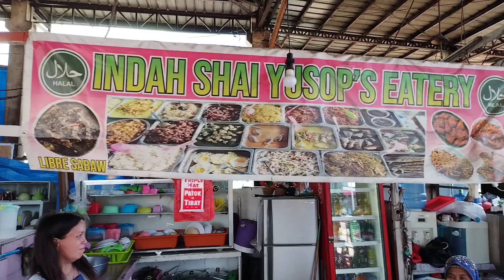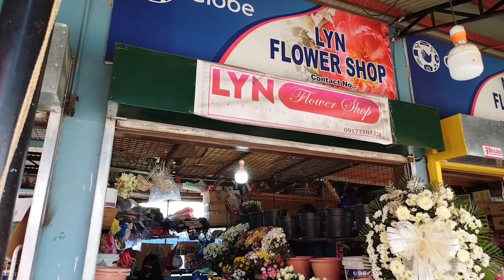EXPLORING THE VIBRANT HEART OF ZAMBOANGA CITY: A tour of the Bustling Public Market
Sta. Cruz and Anderes Market in Zamboanga City is a bustling and vibrant hub that encapsulates the rich cultural tapestry of the region. Nestled in the heart of the city, this market is a sensory delight, offering a kaleidoscope of colors, flavors, and the lively hum of commerce. Here, the air is infused with the aroma of local spices, fresh produce, and the enticing scent of traditional Zamboangueño cuisine.

Wander through the maze of stalls, and you'll discover a treasure trove of local handicrafts, textiles, and indigenous products, each telling a story of the city's cultural heritage. From vibrant sarongs to intricately woven baskets, the market reflects the craftsmanship and creativity of the local community.

Sta. Cruz Market is not just a place to shop; it's a culinary adventure waiting to unfold. Savory aromas waft from food stalls offering an array of Zamboangueño delicacies, from knickerbocker (a refreshing local dessert) to the famous curacha (a sea crab dish). The market is a gastronomic haven, inviting both locals and visitors to indulge in the authentic flavors of Zamboanga.

Amidst the lively chatter of vendors and shoppers, Sta. Cruz Market stands as a vibrant testament to the city's identity, serving as both a commercial hub and a cultural landmark. It's a place where tradition and modernity harmoniously coexist, making it a must-visit destination for those eager to immerse themselves in the spirit of Zamboanga City.